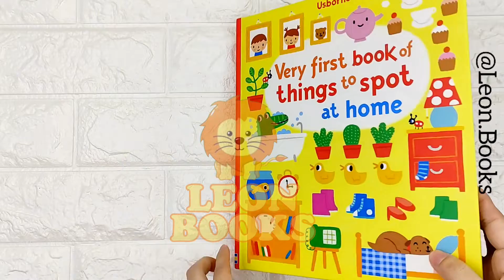Usborne Very First Book of Things to Spot at Home